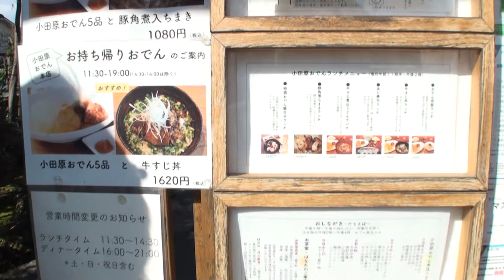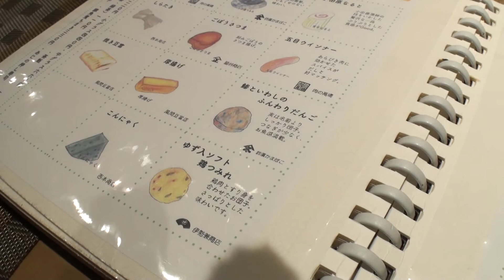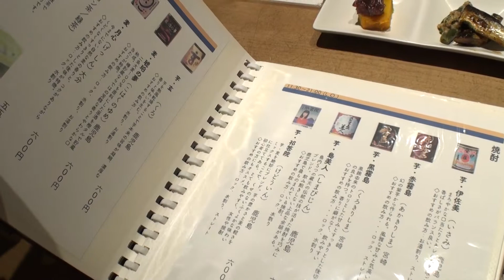【小田原おでん本店】#12 牛すじ丼ランチと、鯖寿司ランチ！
ぶっぴ～、天成園小田原駅別館編。

小田原おでん本店の、詳細はこちらで！